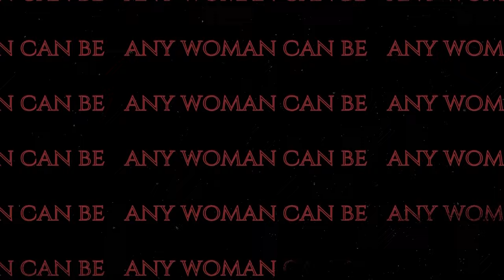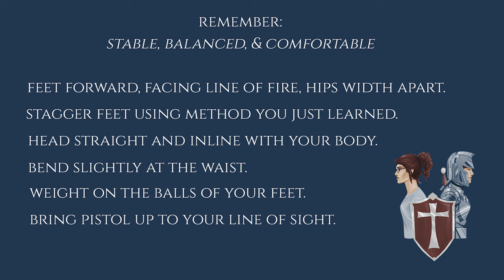Fundamentals of Shooting: Fast & Accurately Part 1: Stance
Becoming Competent  in self-defense is all about acquiring and effectively using your defensive tools. We talk about mindset because your brain is your most effective defensive tool. Close behind the brain is your proficiency in using a gun since the effective use of a firearm can make up for a deficiency in size and strength that many women experience when attacked. Our series Shoot Fast, Shoot Accurate will help you close the gap between being a beginner target shooter to being a competent defensive shooter.